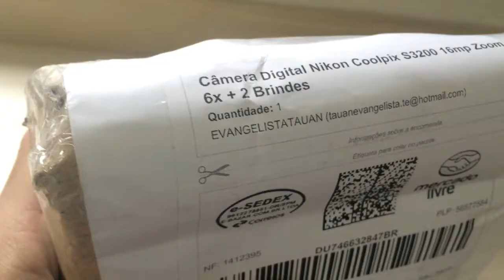ELA CHEGOU - Unboxing Nikon COOLPIX